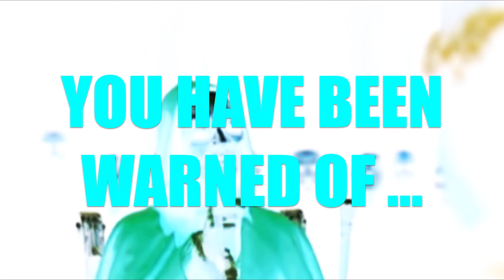You Are Welcome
Footage: Eyes Wide Shut
                 Full Metal Jacket
                 2001: A Space Odyssey
                 A Clockwork Orange
                 Barry Lyndon
                 Dr. Strangelove
                 The Shining